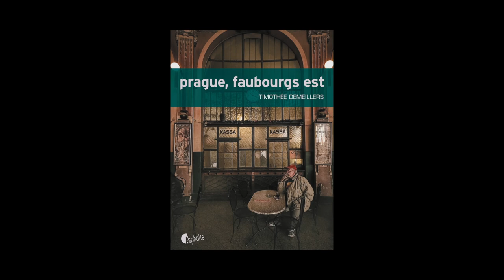Timothée Demeillers - Prague, faubourgs est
Timothée Demeillers vous présente son ouvrage "Prague, faubourgs est". Parution le 2 octobre 2014 aux éditions Asphalte. Rentrée littéraire 2014.
Notes de Musique : Meaner Pencil/Live on WFMU with Irene - June 23, 2014/06 Prague Honeymoon. Free Music Archive.